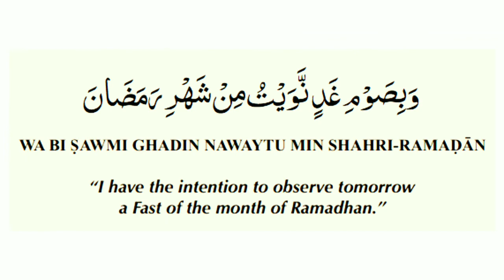roza rakhne ke dua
roza ki niyat